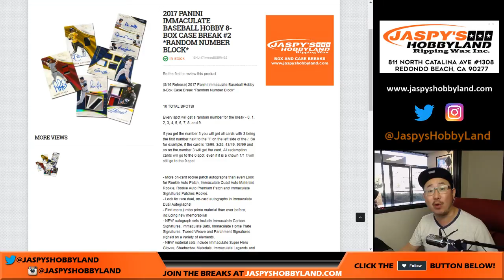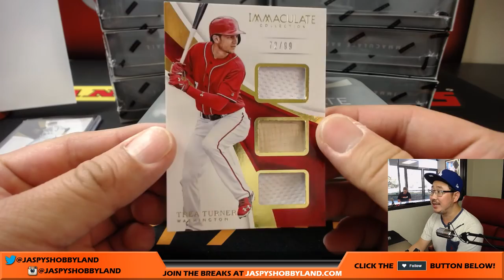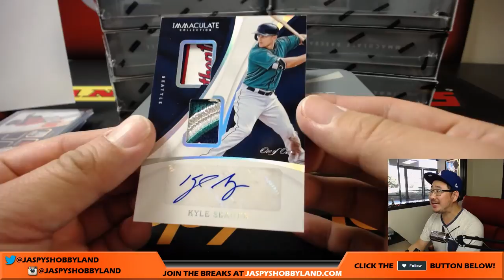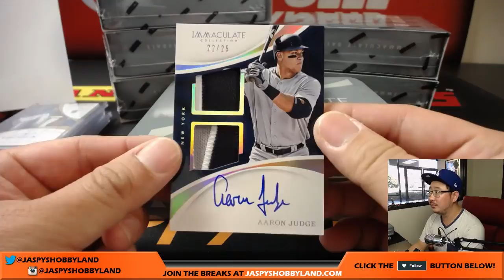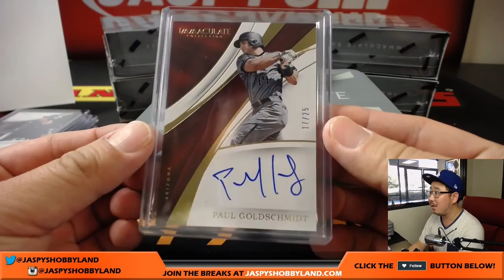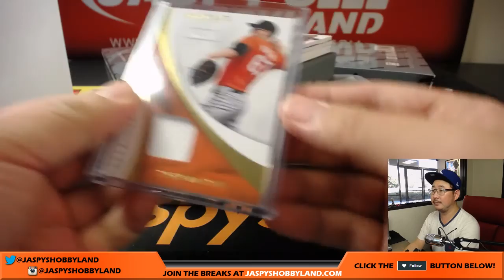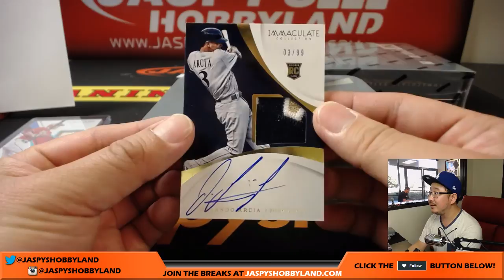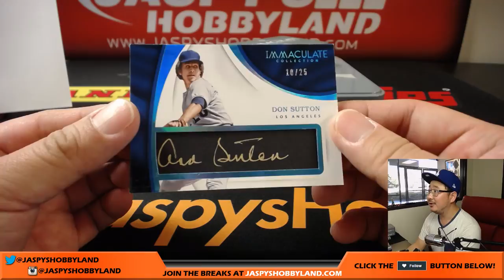We., 8/16/17 [8Box RANDOM NUMBER] #1 - 2017 Panini Immaculate MLB Baseball